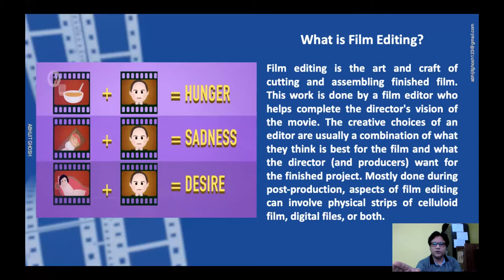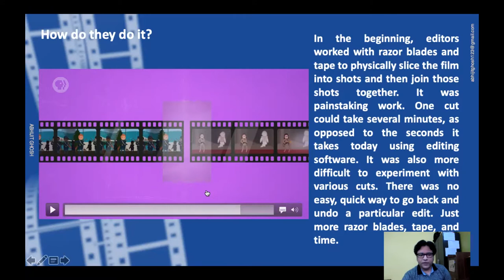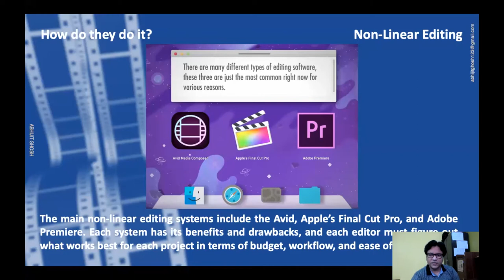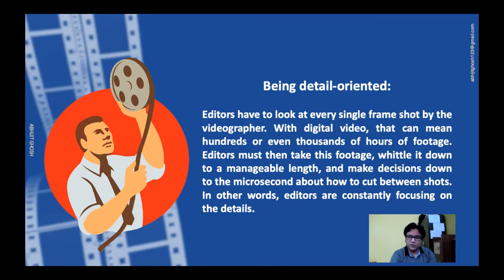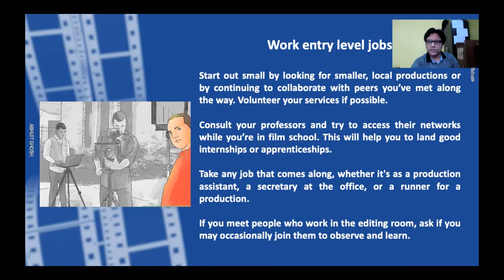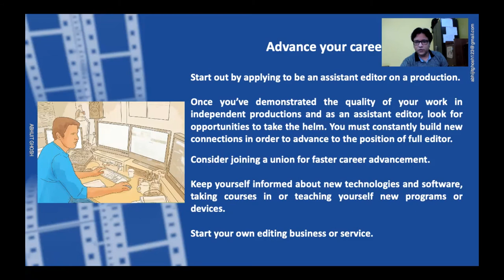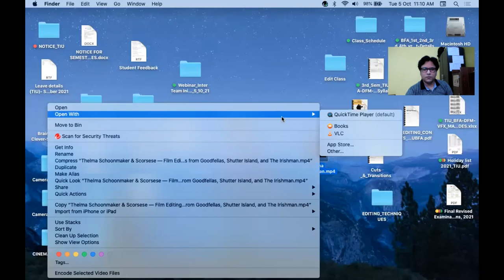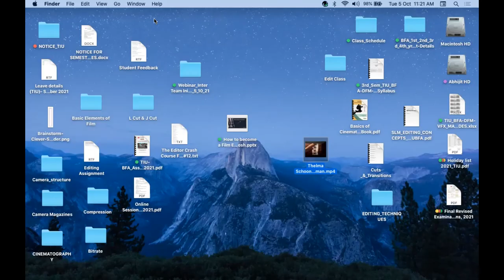Webinar, How to Become a Film Editor by Abhijit Ghosh, 5th October 2021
Webinar on How to Become a Film Editor
The role of an editor
Steps to be a successful editor
Career path of an editor